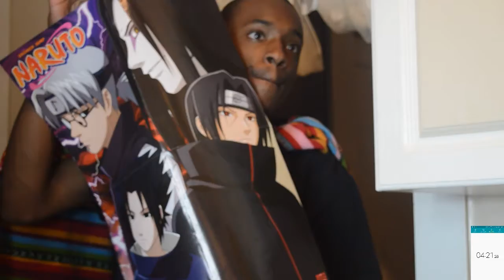Super Heroes Problems